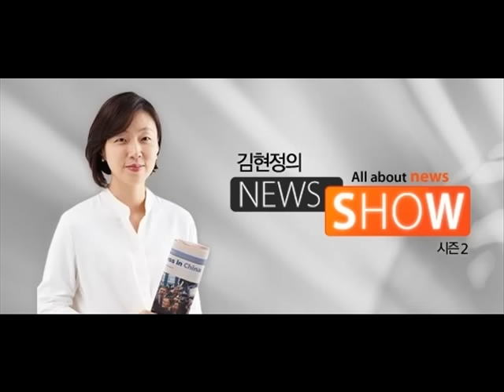CBS 김현정의 뉴스쇼- 안민석 "崔 페이퍼 컴퍼니, 독일서 20개 발견"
안민석 "崔 페이퍼 컴퍼니, 독일서 20개 발견"

■ 대담 : 안민석(더불어민주당 의원)